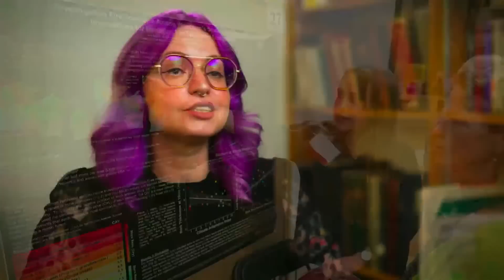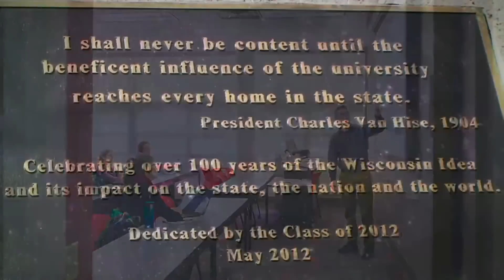Investiture Ceremony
The University of Wisconsin–Madison is honored to celebrate the investiture of Jennifer L. Mnookin as chancellor and 30th leader. This special ceremony, typically held within a chancellor’s first year in office, formally places a new academic leader in the role and sets the direction and future priorities of the university.